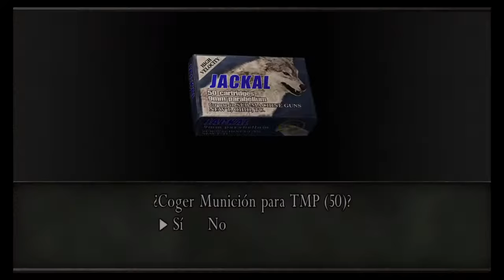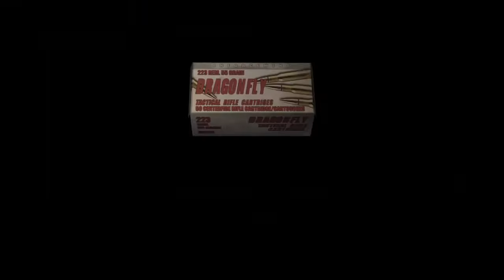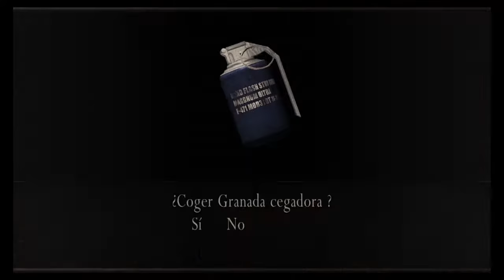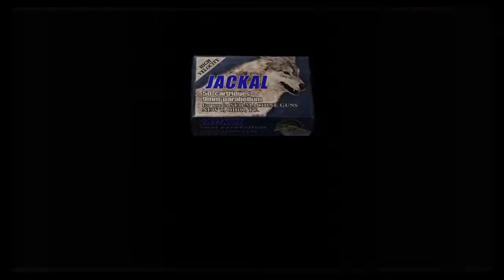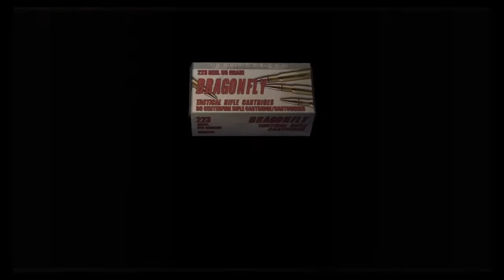R.E.4 Nuevo Reto: Solo Cuchillo , Granadas , RPG y Sniper Parte2